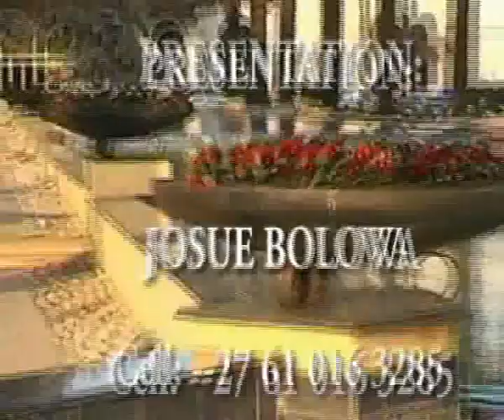EDINGWE TRÈS FÂCHÉ AZOLUKA NZOTO YA MAMAN OLANGI.